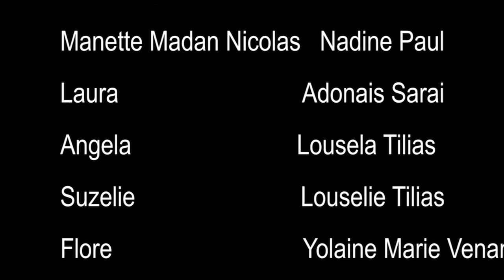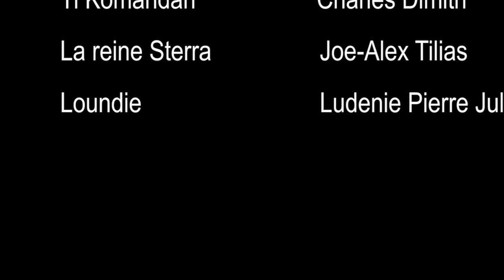SEPARASYON EP 22